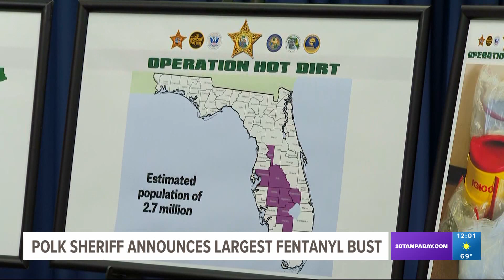Polk County Sheriff Grady Judd shares details of 'largest' fentanyl bust in agency's history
Polk County Sheriff's Office detectives seized more than 11 pounds of fentanyl, enough to kill more than two million people.